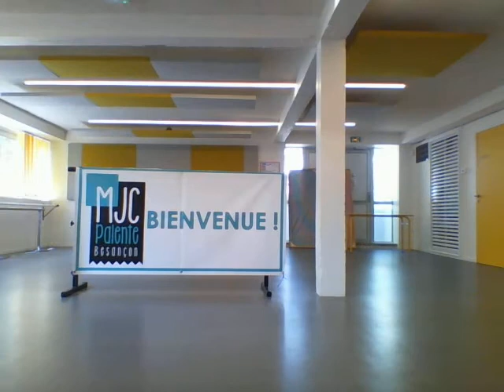2021-06-02 AEROBOXE avec Monia